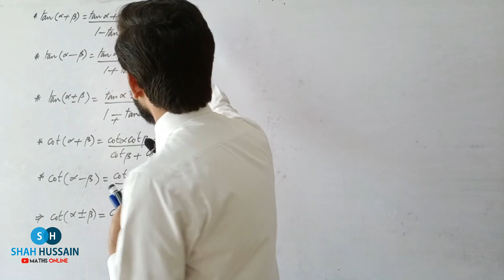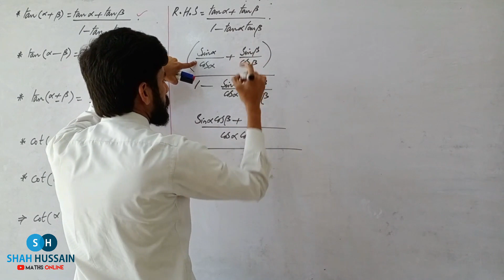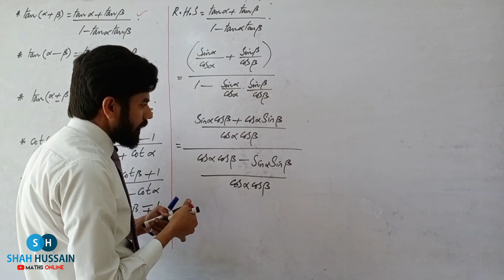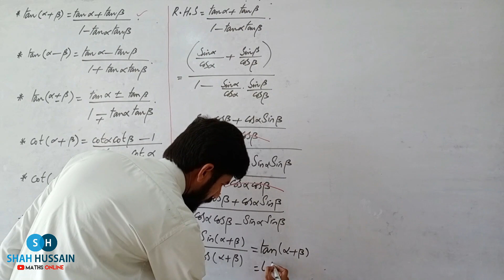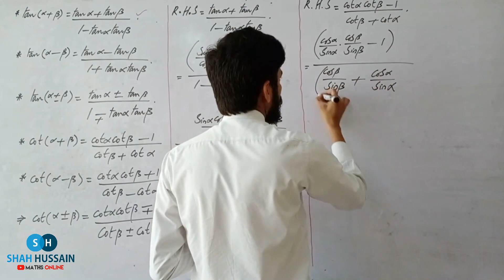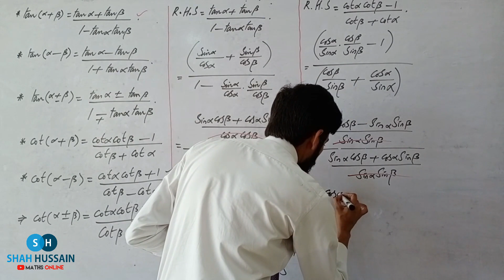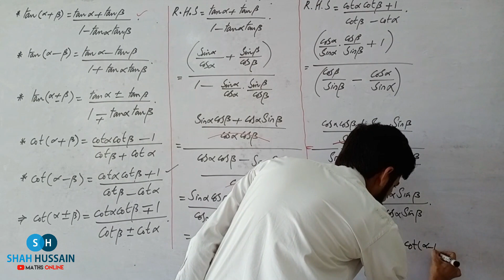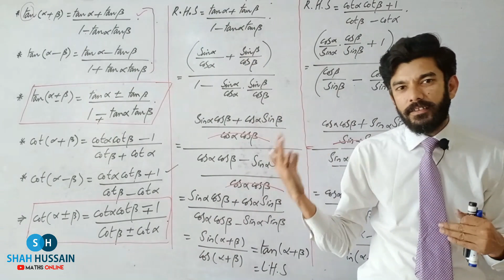Tangent and Cotangent formulae || by Shah Hussain Maths Online 2020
Mathematics by SHAH HUSSAIN.
In this video , we shall first establiLearnsh the proves of formulae with the  help of Basic identities .
▪This video covers  the important formulae of trigonometric identities which are related to chapter 10 of intermediate part 1.
First of all you should have to know what is meant by *"An Identity"*
I.
 *_An equation which is true for all the values of the variable is known as Identity._*
.e.g.
(a+b)^2= a^2 + b^2 + 2ab
👉It is always true, regardless of the values that are substituted into the equation.
 *A trigonometric identity is an equation that involves trigonometric functions and is true for every value of the variable.*
With the help of Basic identities today I'm going to derive tangent and cotangent formulae.
That is...
▪tan(A+B)=
tanA+tanB/1-tanAtanB
▪tan (A-B)=
tanA-tanB/1+tanAtanB
▪cot(A+B)=
cotAcotB-1/cotB+cotA
▪cot(A-B)=
cotAcotB+1/cotB-cotA
👉For more information related to mathematics plz visit to my channel *Shah Hussain maths online*

😊Thank you so much in anticipation😊